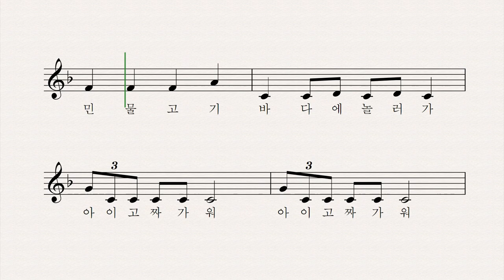바닷고기 민물고기 - 강원희 동시 박상문 작곡 이성은 노래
바닷고기 민물에 놀러가
아이고 싱거워 아이고 싱거워
이렇게 싱거운데 어떻게 살지

민물고기 바다에 놀러가
아이고 짜가워 아이고 짜가워
이렇게 짠데 어떻게 살지